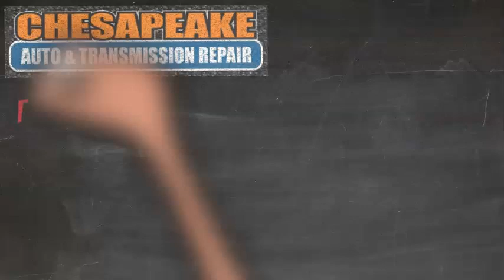CHESAPEAKE AUTO & TRANSMISSION REPAIR - Call for Estimate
FREE Diagnostic! on Major Repairs of $1000+.
FREE Towing! w/major repair of $1000 or more (up to 15 miles).
90 Days Same as Cash! Financing (3rd party, regardless of credit!)

CHESAPEAKE AUTO & TRANSMISSION REPAIR
1226 Executive Blvd. #120, Chesapeake, VA 23320

 - Transmission & Engine Repair, AC Replacement & More!
 - ASE Certified
 - Family Owned

TO REDEEM: Just say "Video Promotion" for discounts!

Hurry, Limited Time Offers!
Excludes other offers/specials. Cannot be combined with other offers.
See location for details.  Coupon is for money off - No cash value.

Your Digital Media Center for 100's of videos, coupons, links, and more.  DRM accepts no responsibility for typographical errors or the claims of advertisers.